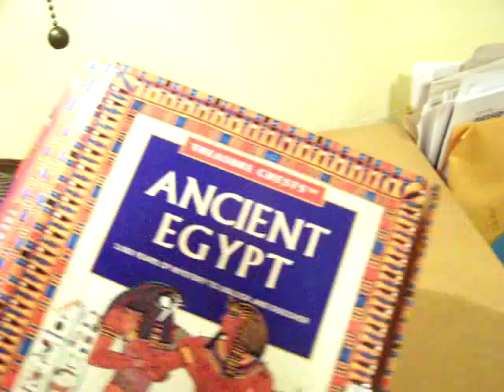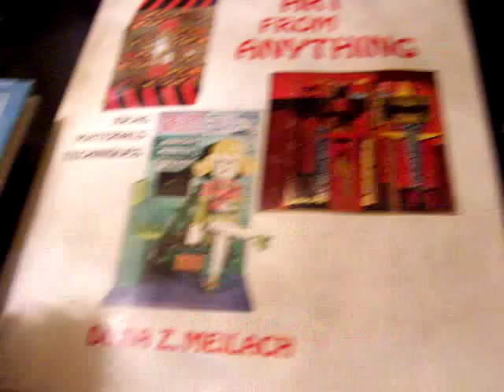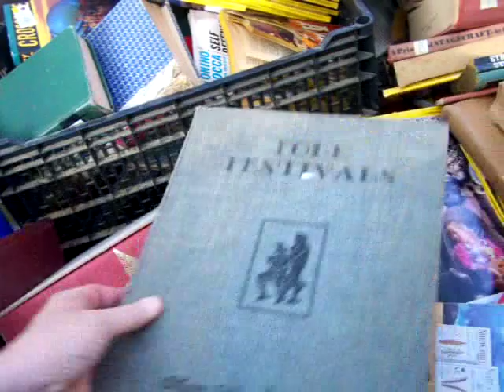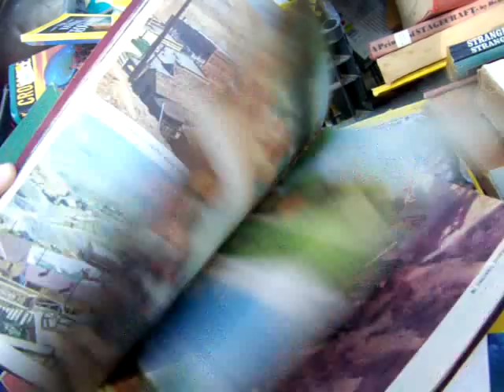#566. Morning dive was hint of things to come.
A ton of books today.  I will read the National Geographics, and some of the others will be keepers. May be a few in there I can sell.  Thanks for joining us! Happy hobbying to all.